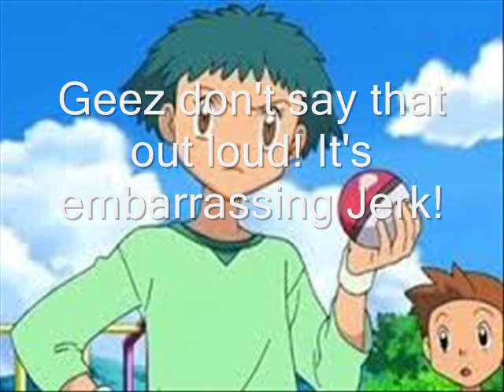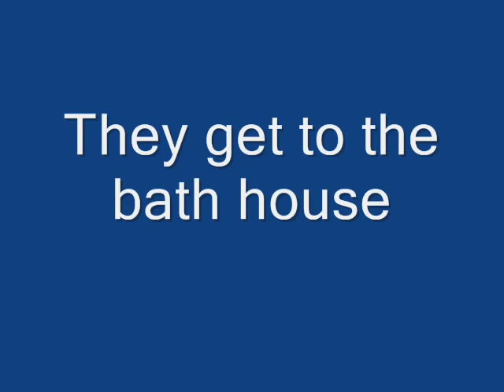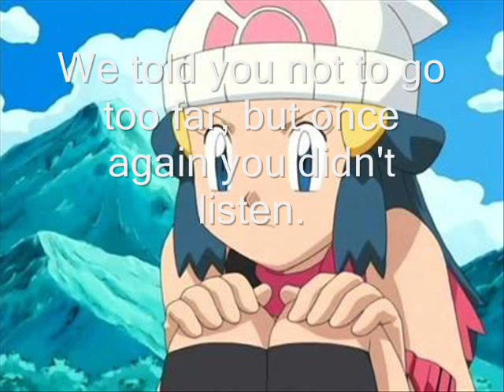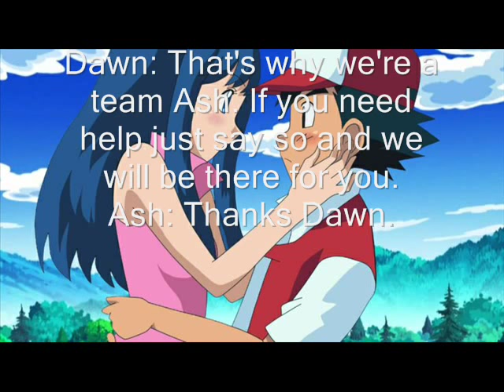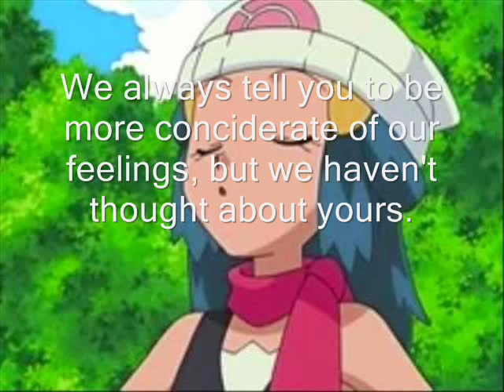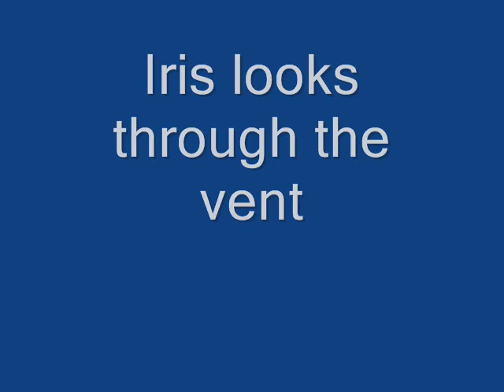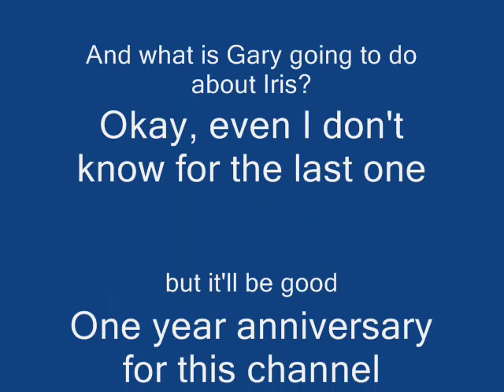Pokemon High Episode 31: Stress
After a grueling day everyone takes a short break in the city. Ash is able to get his feelings across with this whole mission. Tabitha is being transported for interrogation. Iris is keeping an eye on Quilava... for now.

THE DESSERTERS!